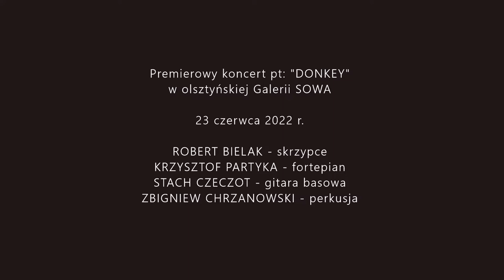" SUMMERTIME " by George Gershwin - Robert Bielak - Artist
"Summertime" - utwór skomponowany przez G. Gershwina. Nagranie z koncertu "Robert Bielak Ensemble" w olsztyńskiej Galerii Sowa, który miał miejsce 23 czerwca 2022 roku. Utwór w opracowaniu Zespołu.
Grupa w składzie:
 @visionary67   - skrzypce,
Krzysztof "Forest" Partyka - fortepian
Stach Czeczot - gitara basowa,
Zbigniew Chrzanowski - perkusja,
realizacja i rejestracja audio : Jakub Pająk
Realizacja i produkcja koncertu: Robert Bielak, Art Vision Zone 2022,
Gospodarz wieczoru: Krzysztof Żendarski, Galeria Sowa.
Produkcja video - Art Vision Zone
Podziękowania wszystkim, którzy robili nam zdjęcia, video telefonami.
Przede wszystkim dziękujemy Krystynie Arciszewskiej za obszerne materiały video.